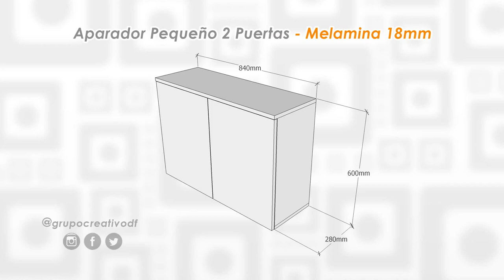¿Cómo hacer un MUEBLE DE MELAMINA? - Fácil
Si quieres hacer un mueble de melamina, en este video te muestro cómo hacer un aparador/seibó de melamina muy sencillo de lograr si sigues mis instrucciones paso a paso.

Temas tratados en este video:
0:00 Presentación del proyecto
4:28 Preparación de las piezas
5:40 Armando el mueble
9:14 Patas de goma para mueble
10:08 Medidas de las puertas
11:26 Perforación para bisagras
13:38 Instalación de bisagras
17:02 Instalación tiradores o manijas
18:18 Aparador moderno terminado
Agradecimiento a Unicorn Heads por su canción A New Orleans Crawfish Boil
Agradecimiento a Unicorn Heads por su canción A Trip Around The Moon
Agradecimiento a Unicorn Heads por su canción URL Melt